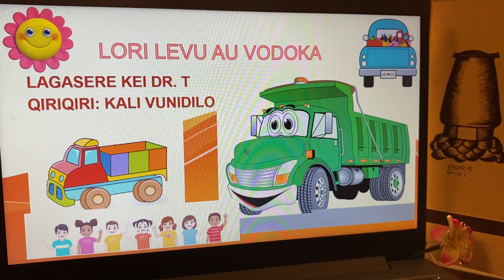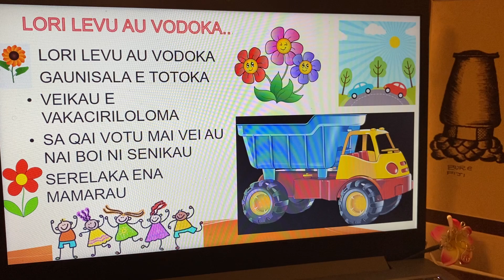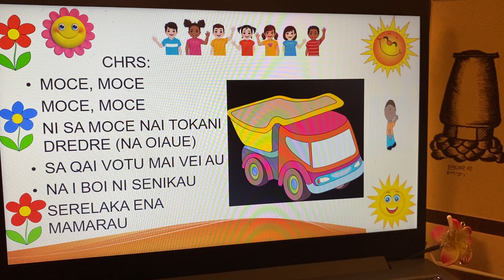LORI LEVU AU VODOKA: LAGASERE KEI DR T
Ni bula ragone! Ni bula na qasenivuli kei kemuni nai tubutubu e Viti kei na veiyasai vuravura
Oqo na noda sere me baleta edua na lori levu
Au nuitaka ni o ni taleitaka
Au sa loloma tu yani
Dr T